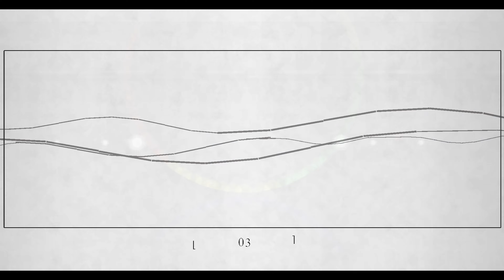[AMAZING] Rhuzerv by @Reunomi | Geometry Dash 2.11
PlayerGD : GhostBusted5
ID : 87300907
Pass : -
Difficulty : 1 / 10 (Auto)

Sorry about the quality of the video